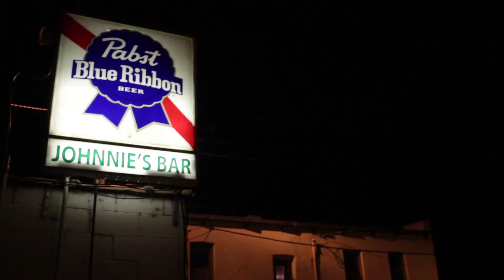Dwight York: Belongs In A Bar - Trailer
Available for purchase Friday, October 26th 2018!

Welcome to River Falls, WI, where the cans of Miller Lite and buckets of Bud are as frosty as the February night outside. Dwight York, a silver-tongued practitioner of the age-old art of the one-liner, is right at home, having set up his own punch line simply by walking into Johnnie’s Bar. Hand him a mic, and you’re in for 50 minutes of non-stop comedy. York sets ‘em up as fast as any joke-slinger in the land without ever losing his place or lingering too long on a laugh. As for topics, well, here’s a handy list of Google searches sure to up this stand-up special: dyslexic paranoia, lucky numbers, false-negative drug test, aging, cat-tripping, bungee jumping, creative child discipline, leg humping, hypocrisy, poison ivy, bondage, Shetland pony, coconuts, testicular cancer, Big Dick Larry, homelessness and TicketMaster, rectal magic, homebrew, pickup lines, wet naps, and “how many jackoff jokes can you fit into a an hour-long set?” Sure, as York himself puts it, they’re just jokes, but these jokes come with credit-ready validation from the legendary Collin Quinn and end with a surprise one-liner blues performance. You’ll be hooting, hollering, and pounding the table right along with the regulars when Dwight York “Belongs In A Bar.”